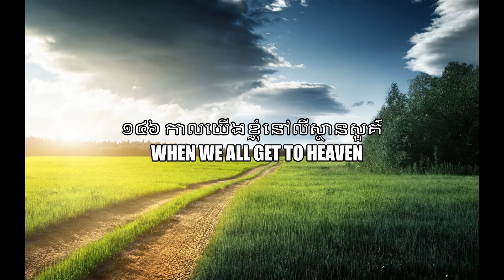១៤៦ កាលយើងខ្ញុំនៅលីស្ថានសួគ៌ - When We All Get to Heaven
១៤៦ កាលយើងខ្ញុំនៅលីស្ថានសួគ៌ - When We All Get to Heaven (Khmer Gospel Song from Khmer Song Book #146).
The Point Church - Khmer Christian Church In San Jose California.